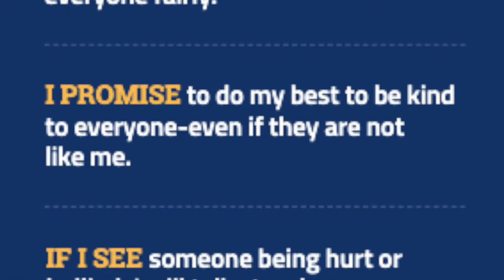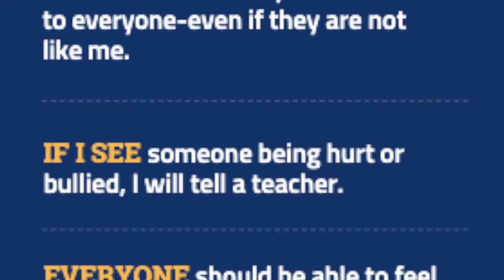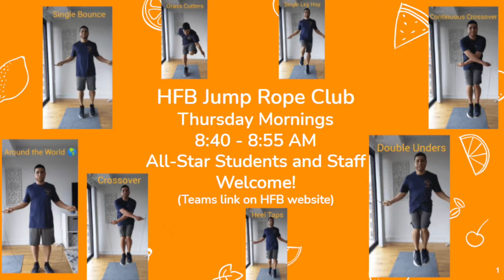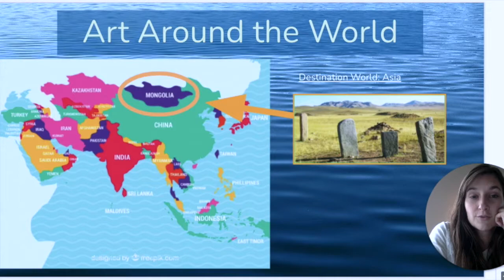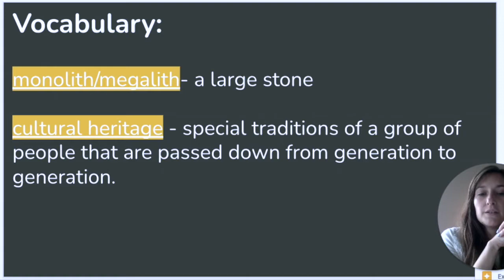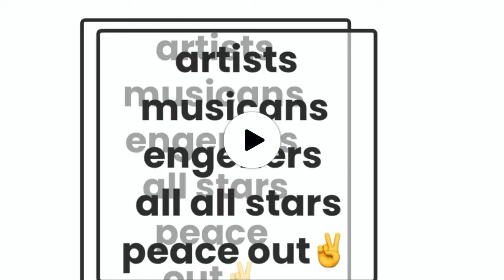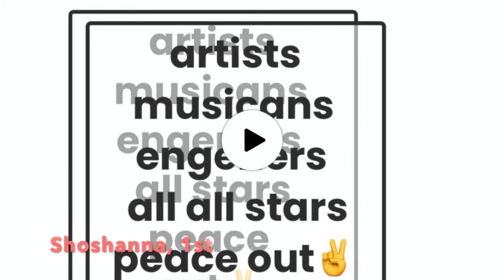HFBTV News May 25, 2021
May 25, 2021 news